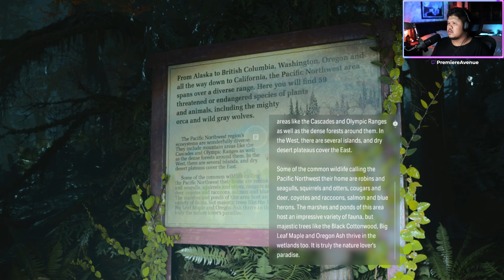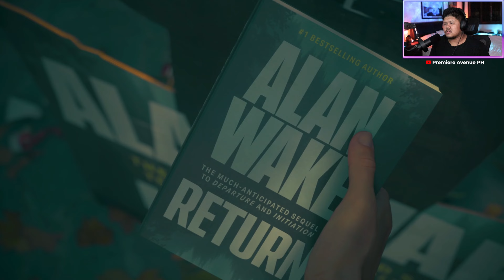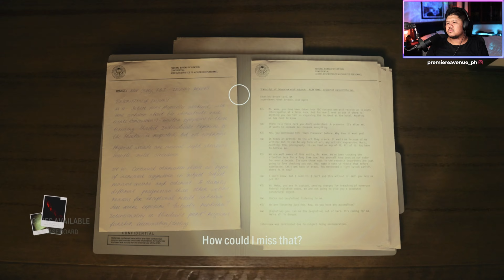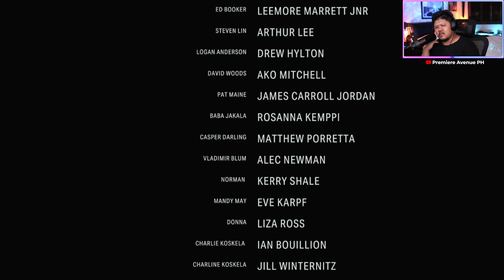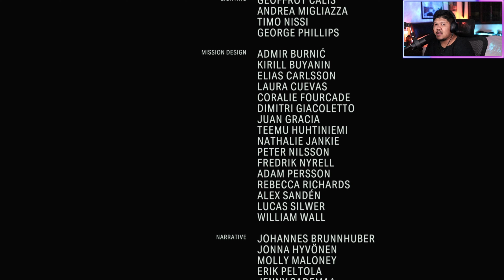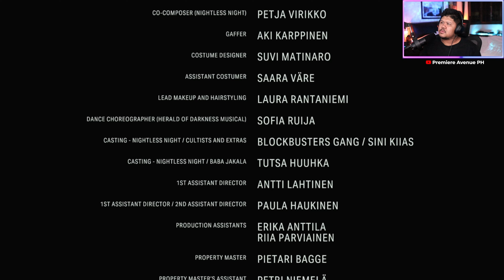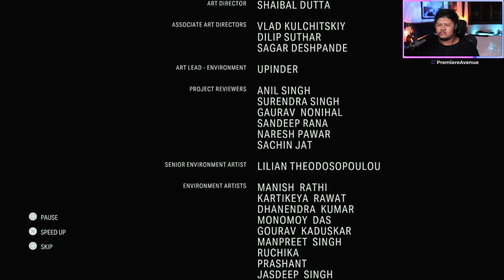Finale and Review - Alan Wake II Full Playthrough Part 5 on PS5 in 4K!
I finally finished Alan Wake II! The ending could've been better. It felt a bit dragging with all the lore dumps at the end. But it looks we're having a part 3. I'm anticipating that this will just be a trilogy.

Gaming and Streaming Gear:

Gaming Console: Sony PlayStation 5 and Nintendo Switch

Gaming , Streaming and Editing PC Specs
Processor: Intel i7 9700k
GPU: RTX 2070
RAM: 32 Gb
PSU: 600W
MOBO: B365M
OS SSD: 256Gb
SSD: 1Tb
HDD: 1Tb

Streaming Camera: EOS M50
Lens: Sigma Art 18-35 f1.8
Capture Card: Elgato HD S+
Headphones: RODE - NTH or SONY WH-1000MX5
Microphone: Elgato Wave 3

Monitors:
Gaming Monitor - Asus VG27A
Secondary Editing Monitor - LG Ultrafine 27UP850-W